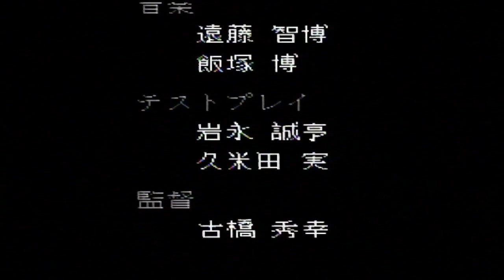Majuu Ou (SFC) - Deathless - Good Ending